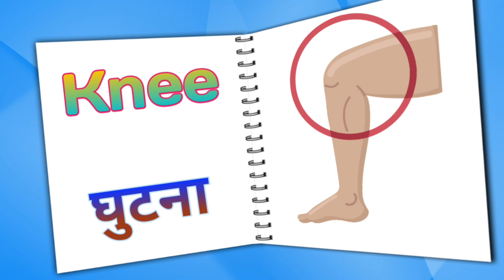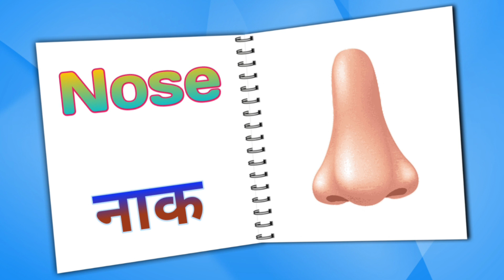Parts Of The Body ll Human body parts ll English vocabulary body parts name ll शरीर के अंगों के नाम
Parts Of The Body ll Human body parts ll English vocabulary body parts name in Hindi and English ll शरीर के अंगों के नाम ll